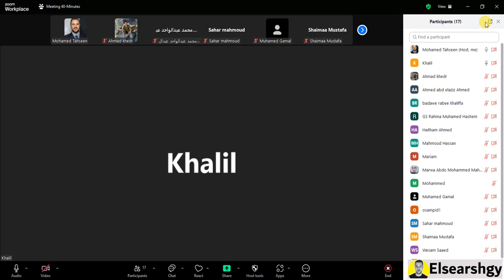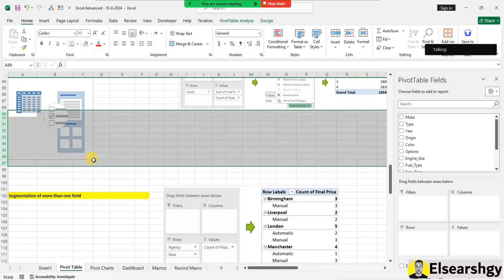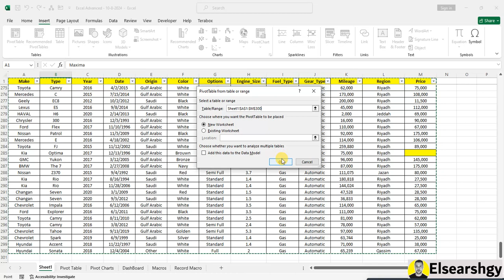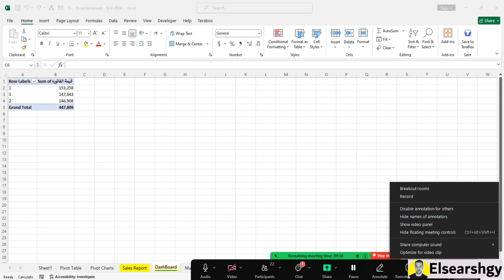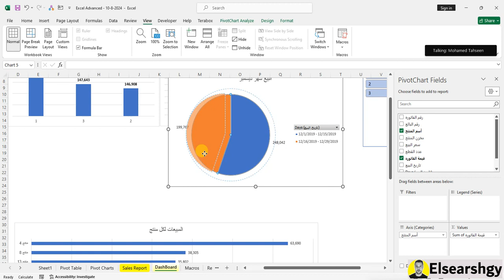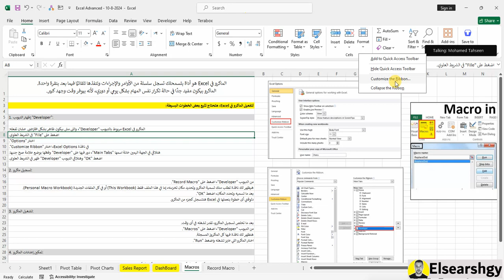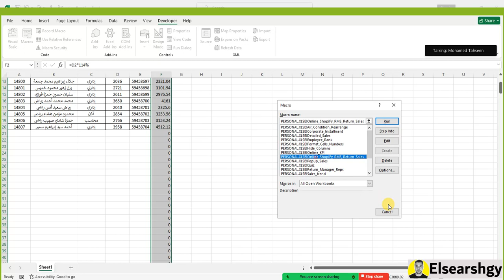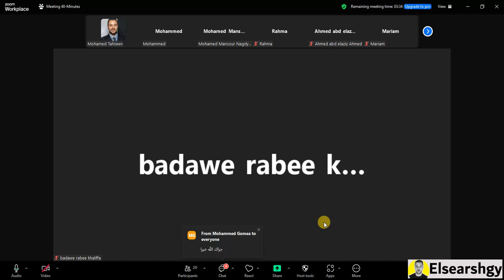Session 2 - Data Analysis Course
في الفيديو ده، هنتكلم عن موضوع مهم جدًا لكل مستخدمي Excel وPower BI، وهو التحليل المتقدم للبيانات. هنتعلم إزاي نستخدم الدوال والمعادلات المتقدمة في Excel، وازاي نسرع شغلنا باستخدام الماكرو وVBA. كمان هنستعرض إزاي نعمل لوحات تحكم وتقارير احترافية تخلي البيانات واضحة وسهلة الفهم. الفيديوهات دي هتساعدك تحترف استخدام Excel وتحلل بياناتك بشكل أسرع وأدق.

Advanced Data Analysis
في الفيديو ده، هنتعلم إزاي نحلل البيانات بشكل متقدم باستخدام Excel. هنتعمق في أدوات التحليل المتقدمة زي الجداول المحورية (Pivot Tables)، ودوال التحليل الإحصائي، ونكتشف إزاي نحصل على رؤى دقيقة من البيانات الكبيرة والمعقدة.

Advanced Functions and Formulas
الجزء ده هيكون مخصص لاستكشاف الدوال والمعادلات المتقدمة في Excel. هنعرف إزاي نستخدم معادلات معقدة لعمل حسابات دقيقة وتحليل البيانات بشكل احترافي، وهنشوف إزاي المعادلات دي بتساعدنا في أتمتة وتحسين شغلنا اليومي.

Macros and VBA
في الفيديو ده، هنتعرف على كيفية أتمتة المهام المتكررة في Excel باستخدام الماكرو (Macros) وVisual Basic for Applications (VBA). هنعلمك إزاي تسجل ماكرو، وتكتب أكواد VBA بسيطة لتنفيذ مهام معقدة بضغطة زر.

Excel Dashboard and Reporting
في الجزء ده، هنتكلم عن كيفية إنشاء لوحات تحكم (Dashboards) وتقارير احترافية باستخدام Excel. هنعلمك إزاي تجمع البيانات من مصادر مختلفة، وتعرضها في تقارير ولوحات تحكم تفاعلية تسهل فهم وتحليل البيانات بسهولة.

ده كان ملخص للفيديوهات اللي هنتكلم فيها عن أدوات Excel المتقدمة. لو عايز تحترف استخدام Excel وتستفيد من كل إمكانياته، تابع السلسلة دي وتعلم إزاي تبقى محترف Excel.

Course Outlines

12:54 - Advanced Pivot Table
Pivot Chart - 53:14
How To Make Dynamic Dashboard - 1:01:47
How To Macro - 1:40:55
Vstack Function in Google Sheet - 2:15:18

عناوين مميزة بالعربي:
احتراف تحليل البيانات المتقدم في Excel
دوال ومعادلات Excel المتقدمة
استخدام الماكرو وVBA لتسريع شغلك
إنشاء لوحات تحكم وتقارير احترافية في Excel
فن التحليل المتقدم في Excel
أسرار دوال Excel المتقدمة
تعلم أتمتة Excel باستخدام VBA
بناء تقارير ولوحات تحكم تفاعلية في Excel
تحليل البيانات الكبيرة بدقة باستخدام Excel
احتراف Excel: الدوال والمعادلات المتقدمة
كيف تسجل وتستخدم الماكرو في Excel
إنشاء تقارير محترفة باستخدام Excel
التحليل المتقدم للداتا في Excel خطوة بخطوة
استخدام دوال Excel لتحليل البيانات المعقدة
الماكرو وVBA: أدواتك لأتمتة Excel
تصميم لوحات تحكم مذهلة في Excel
تحسين شغلك باستخدام معادلات Excel المتقدمة
أتمتة مهامك اليومية باستخدام VBA
كيف تعمل لوحات تحكم متقدمة في Excel
احتراف التحليل المالي في Excel
دوال Excel المتقدمة لتحليل البيانات
إتقان الماكرو وأتمتة المهام في Excel
بناء تقارير مخصصة ولوحات تحكم في Excel
التحليل المتقدم باستخدام Excel: الخطوات العملية
تطبيقات الماكرو وVBA في Excel
كيف تصمم لوحات تحكم احترافية في Excel
أسرار دوال Excel للتحليل المتقدم
استخدام الماكرو لتسريع شغلك في Excel
إنشاء تقارير تفاعلية باستخدام Excel
التحليل المتقدم في Excel باستخدام الدوال والماكرو
Mastering Advanced Data Analysis in Excel
Create Professional Dashboards and Reports in Excel
The Art of Advanced Data Analysis in Excel
Secrets of Advanced Excel Functions
Automate Excel with VBA
Building Interactive Dashboards and Reports in Excel
Precision Data Analysis with Excel
Excel Mastery: Advanced Functions and Formulas
How to Record and Use Macros in Excel
Professional Reporting with Excel
Step-by-Step Guide to Advanced Data Analysis in Excel
Using Excel Functions for Complex Data Analysis
Macros and VBA: Your Tools for Excel Automation
Designing Stunning Dashboards in Excel
Improve Your Workflow with Advanced Excel Formulas
Automate Daily Tasks with VBA
How to Create Advanced Dashboards in Excel
Mastering Financial Analysis in Excel
Advanced Excel Functions for Data Analysis
Mastering Macros and Automating Tasks in Excel
Applications of Macros and VBA in Excel
How to Design Professional Dashboards in Excel
Excel Functions Secrets for Advanced Analysis
Using Macros to Speed Up Your Work in Excel
Creating Interactive Reports with Excel
Advanced Data Analysis in Excel with Functions and Macros